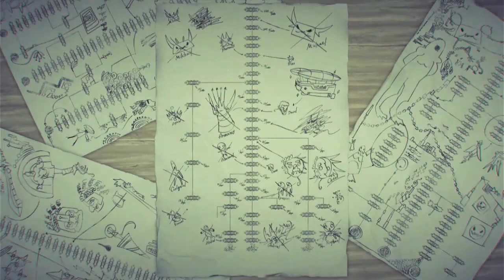Branch D : One Final intoner Battle